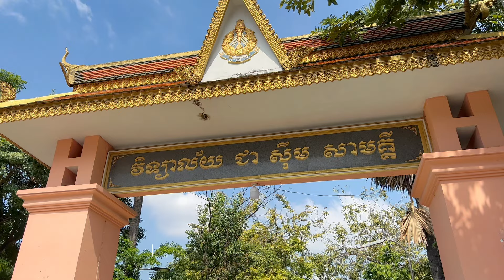Fast sold out! Amazing pork and chicken BBQ-Cambodian Street Food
Hello, all my beloved fellow supporters.

Welcome to the The Fastfood Show channel.

We'll give you a number of videos of fast food and street food that you love, thank you for supporting us.